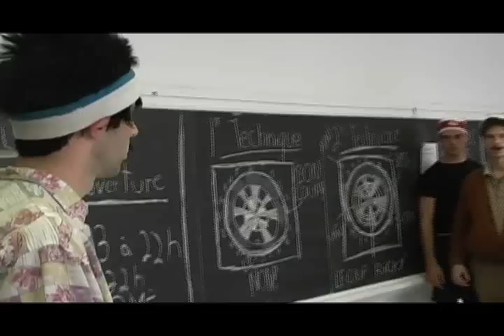Ricky 1 (4/5)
4e épisode du film Ricky